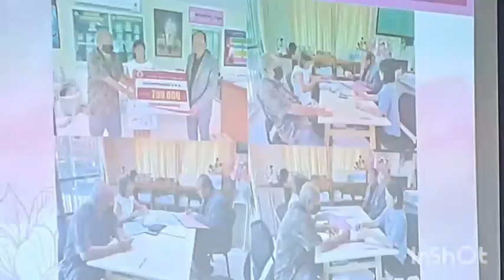22 ธันวาคม ค.ศ. 2023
จ.นครนายก : สำนักงานส่งเสริมสวัสดิการและสวัสดิภาพครูและบุคลากรทางการศึกษาจังหวัดนครนายก (สกสค.)จัดประชุมคณะกรรมการสกสค.เพื่อรายงานผลการดำเนินงานที่ผ่านมาและร่วมกันวางแผนการดำเนินการขับเคลื่อนงาน
การจัดสวัสดิการแก่ครูและบุคลากรทางการศึกษา  21 ธันวาคม 2566
ที่ห้องประชุมสุพรรณิการ์ สำนักงานส่งเสริมสวัสดิการและสวัสดิภาพครูและบุคลากรทางการศึกษาจังหวัดนครนายก (สกสค.) ตำบลสาริกา อำเภอเมืองนครนายก จังหวัดนครนายก นายสถาพร ศรีม่วง ผู้อำนวยการสำนักงานส่งเสริมสวัสดิการและสวัสดิภาพครูและบุคลากรทางการศึกษาจังหวัดนครนายก ได้เป็นประธานในการประชุมคณะกรรมการ สกสค.จังหวัดนครนายก ครั้งที่ 12/2566 ทั้งนี้เพื่อรายงานผลการดำเนินงานที่ผ่านมาและร่วมกันวางแผนการดำเนินการขับเคลื่อนงานการจัดสวัสดิการแก่ครูและบุคลากรทางการศึกษา โดยมีคณะกรรมการเข้าร่วมประชุมโดยพร้อมเพรียงกัน จากภารกิจ บทบาทหน้าที่ในการจัดสวัสดิการ สวัสดิภาพ สิทธิประโยชน์เกื้อกูลอื่น และยกย่องเชิดชูเกียรติให้กับครูและบุคลากรทางการศึกษา คณะกรรมการได้เสนอข้อคิดเห็นและแลกเปลี่ยนประสบการณ์ซึ่งกันและกัน ในโอกาสนี้ผอ.สกสค.นครนายก ได้มอบของขวัญในโอกาสวันขึ้นปีใหม่ 2567 ที่จะมาถึงในเร็วๆนี้ ด้วยความรักและผูกพัน และการประสานความร่วมมือกันเป็นอย่างดี เพื่อพัฒนาความก้าวหน้าในแวดวงการศึกษาให้มีความเจริญก้าวหน้าต่อไป ภายหลังจากการประชุม คณะกรรมการสกสค. ได้ตรวจวัดสายตาจากเจ้าหน้าที่โรงพยาบาลรวมชัยประชารักษ์ จังหวัดสมุทรปราการ ที่เดินทางมาให้บริการครูและบุคลากรทางการศึกษาในพื้นที่จังหวัดนครนายก และพื้นที่ใกล้เคียง โดยคณะกรรมการฯ จะได้เผยแพร่และประชาสัมพันธ์ให้บุลากรในหน่วยงานความรับผิดชอบต่อไป
นพพร ชูทรัพย์ / รายงาน